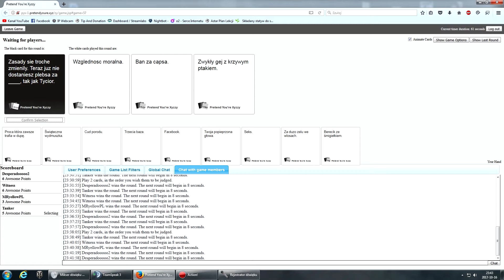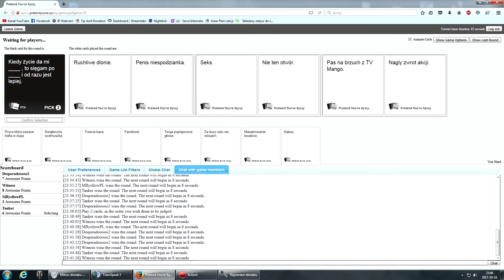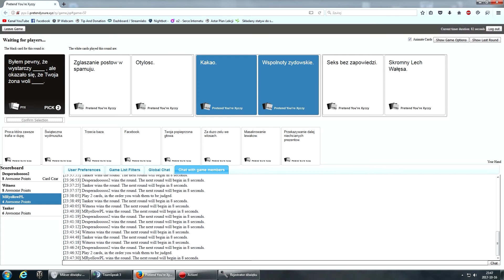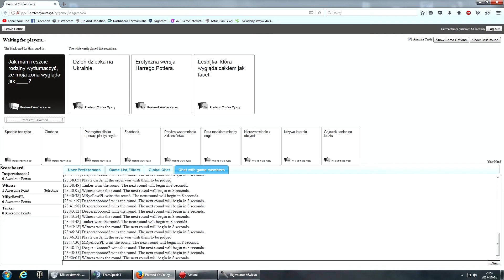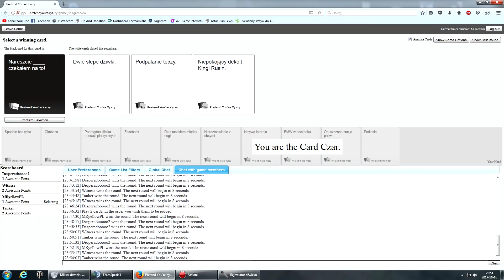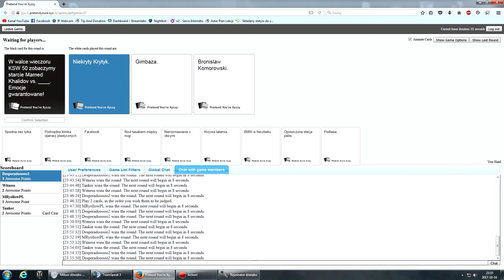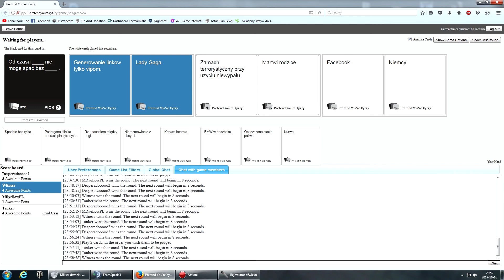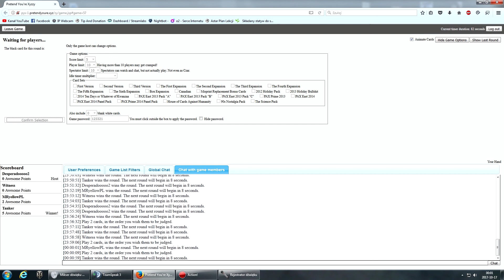...Doda przecież to uwielbia xD - Cards Against Humanity/w Witness, Desper, Tanker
OPIS

►Zwyrolstwo poziom 94.